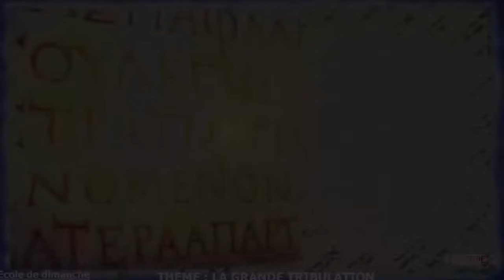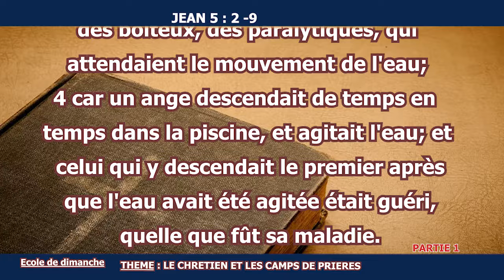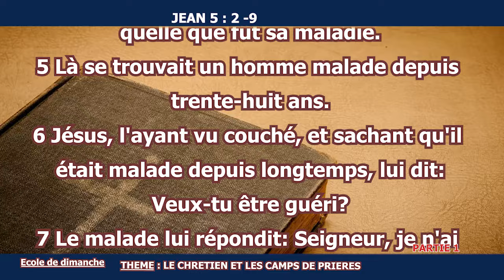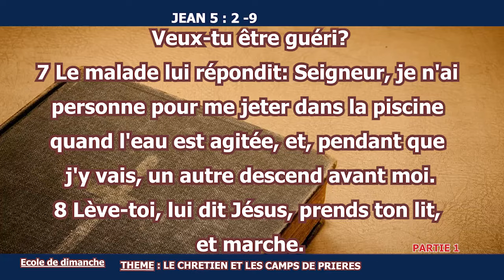LES CHRETIENS ET LES CAMPS DE PRIÈRE (PARTIE 1) PAR LE PASTEUR LUDOVIC TIEM ECOLE DE DIMANCHE